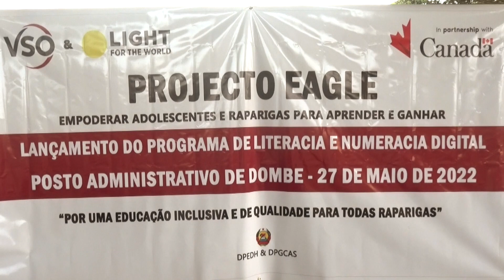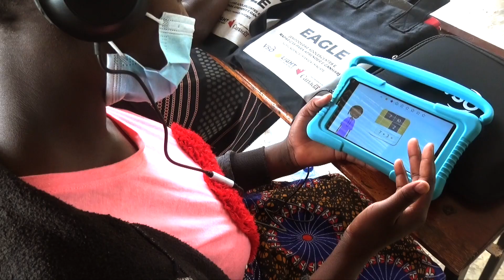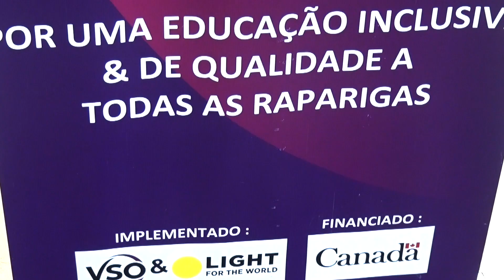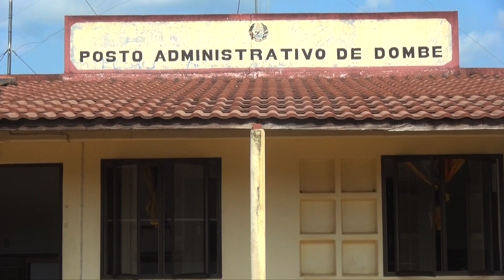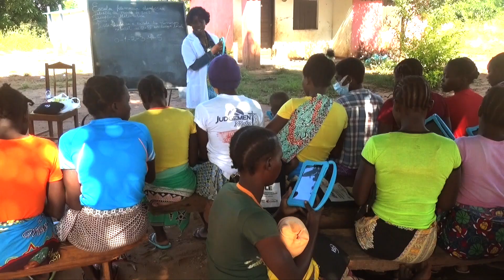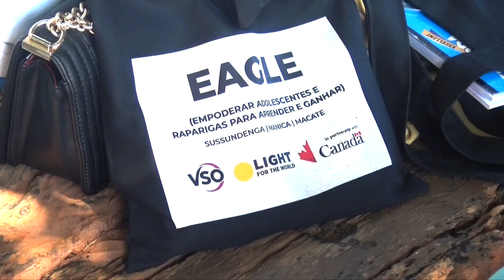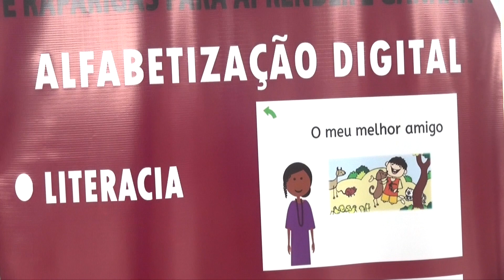Reportagem sobre alfabetização Digital em Dombe, Manica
Reportagem que retrata o decurso duma iniciativa da VSO no âmbito da educação da rapariga da provincia de Manica através de tecnologias Comunicação e informação no Posto administrativo de Dombe, Distrito de Sussundenga